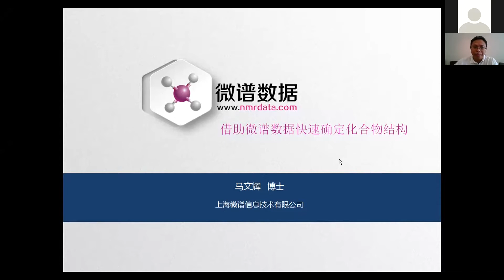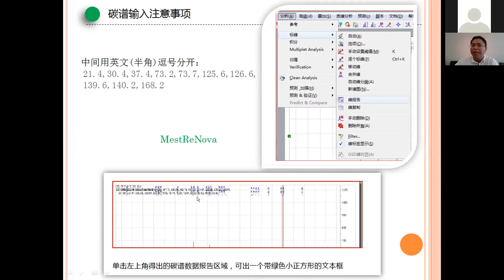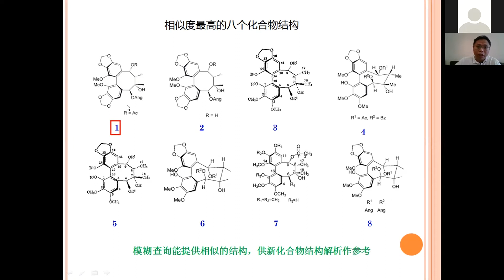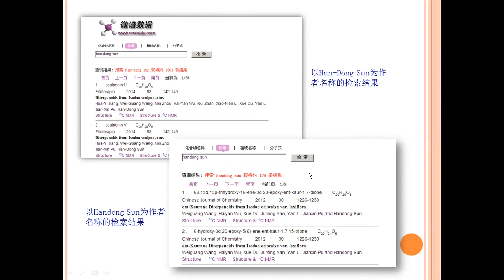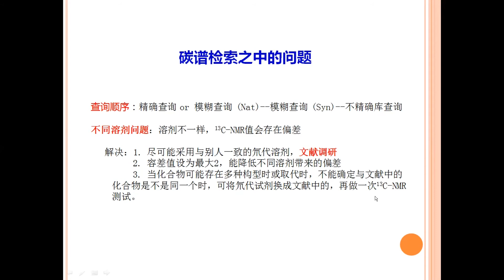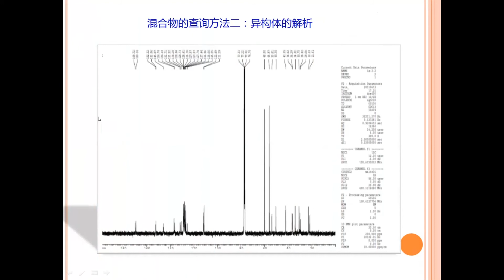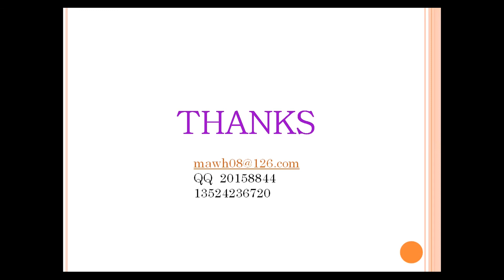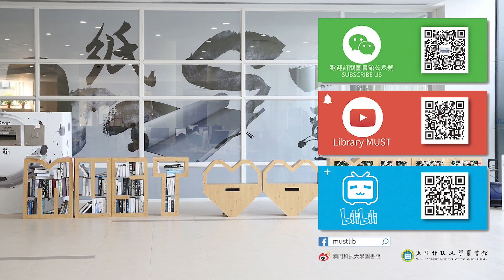借助微譜數據快速確定化合物結構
微譜數據是專門為從事中藥現代化研究、有機合成和藥物開發等領域研究而設計的資料庫。當中已收錄期刊700多種，其中SCI期刊有400多種。想了解更多有關查詢天然產物研究、合成等資訊？歡迎報名參與！